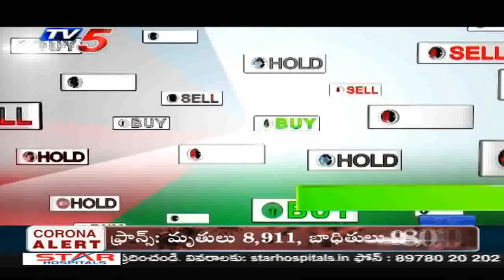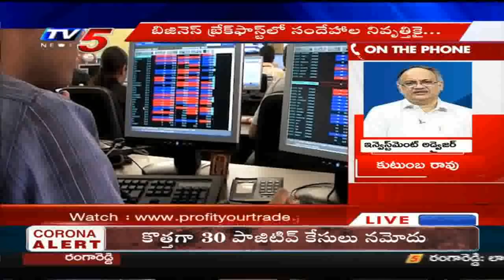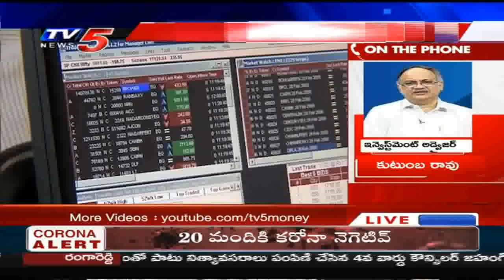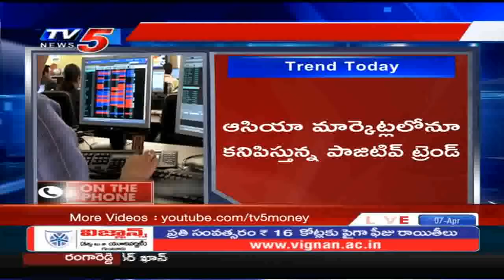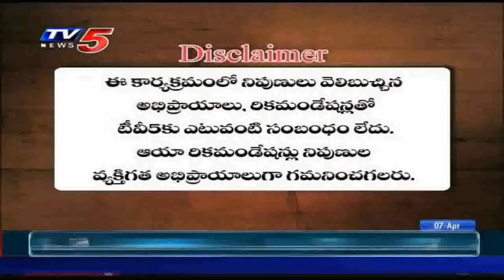7th April 2020 TV5 News Business Breakfast